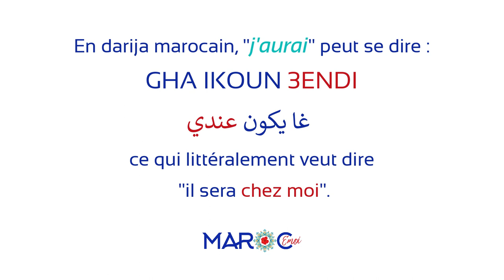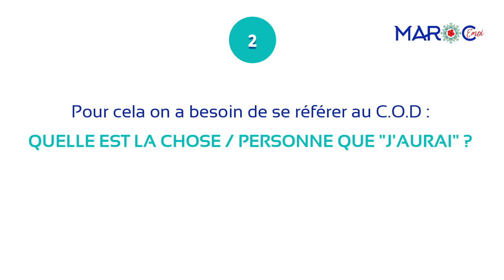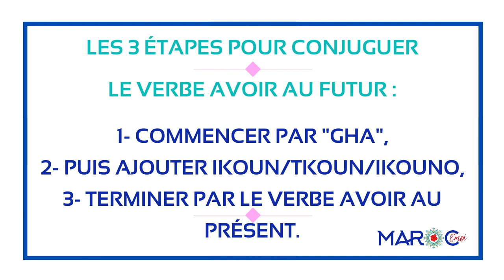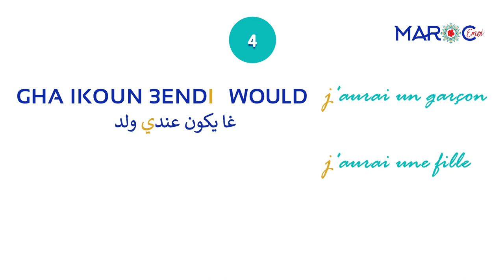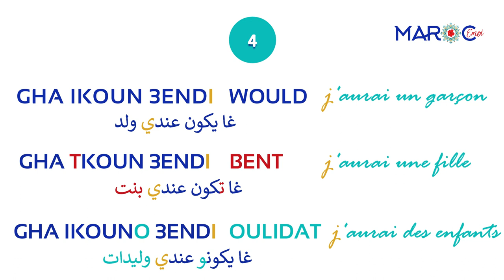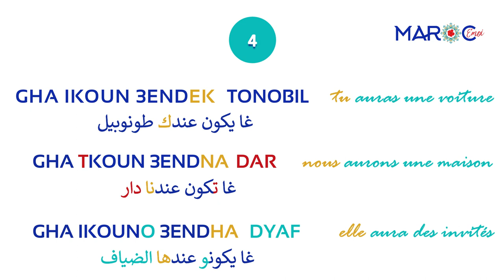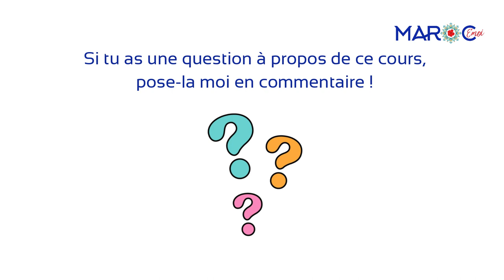🇲🇦💬APPRENDS À CONJUGUER LE VERBE AVOIR AU FUTUR EN DARIJA MAROCAIN 😎 | Maroc Émoi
🎬Dans cette vidéo, je t'apprends à conjuguer très facilement le verbe avoir en darija marocain.

❓ Toutes les réponses aux questions qui me sont posées le plus fréquemment

💬 Une question à me poser ? Une remarque ou une suggestion à me faire ?

😃Bienvenue - "Marhba bik" chez la famille Maroc Émoi !

🌺QUI SUIS-JE ? Moi c'est Aurélie, Française installée au Maroc depuis une dizaine d'années avec ma famille. Après beaucoup de persévérance, j'ai appris à parler le darija marocain couramment et me sens au Maroc comme un poisson dans l'eau !